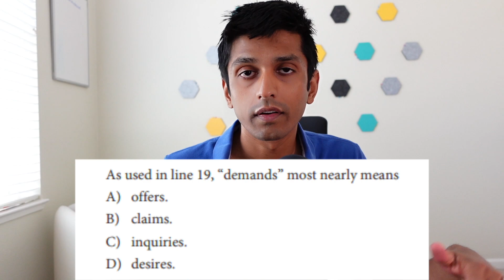My Masters Computer Science Degree from Stanford in 7 Minutes